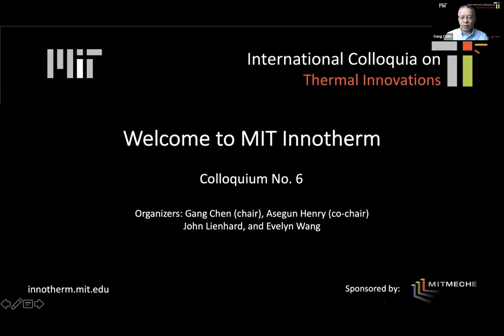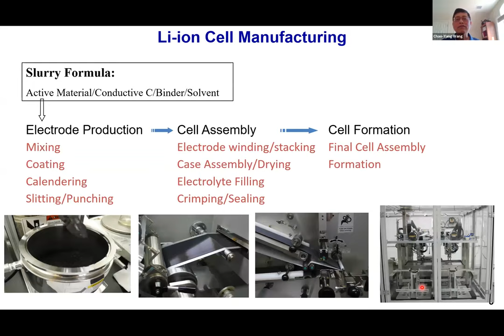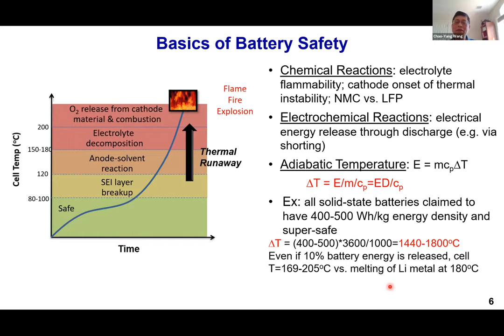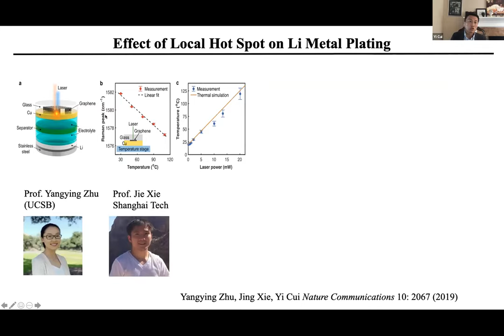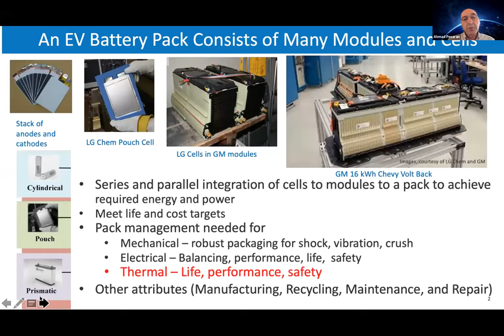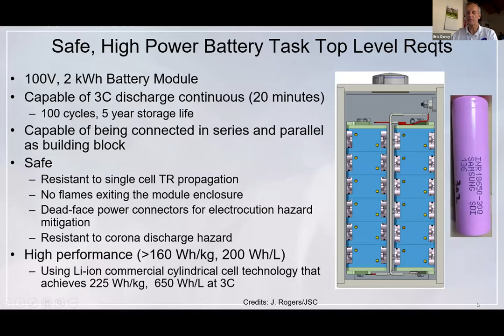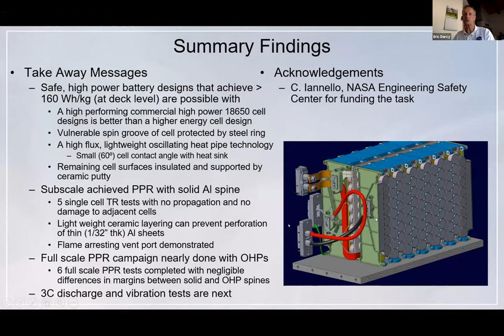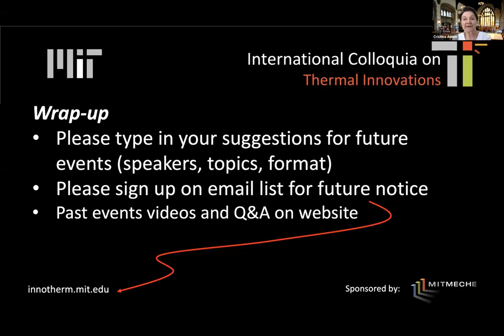International Colloquia on Thermal Innovations #6: Battery Thermal Management and Safety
Panelists: Yi Cui , Stanford University
                  Eric Darcy, NASA
                  Ahmad Pesaran, National Renewable Energy Laboratory
                  Chao-Yang Wang, Pennsylvania State University
Moderator: Cristina Amon, University of Toronto